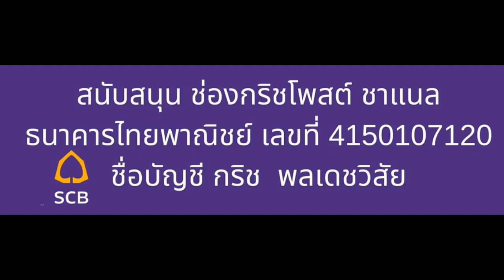สายไหมต้องsอด เอกภพ เหลืองประเสริฐ โaนแล้ว